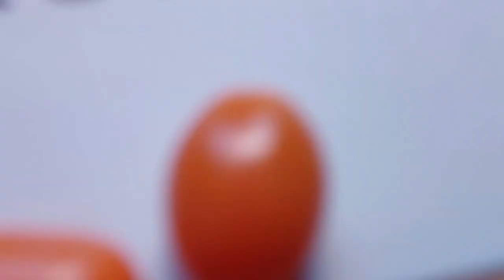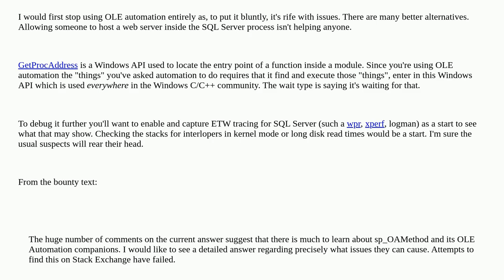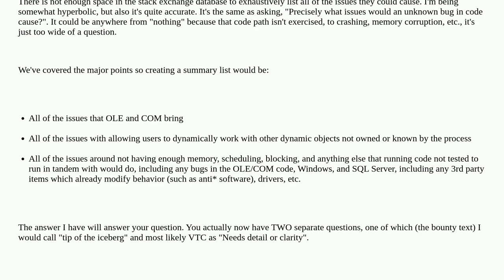Dba: Huge PREEMPTIVE_OS_GETPROCADDRESS Waits From sp_OAMethod. How to debug?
Huge PREEMPTIVE_OS_GETPROCADDRESS Waits From sp_OAMethod. How to debug?

A special thanks goes out to the community

  waits cpu sql-server ole-automation t-sql